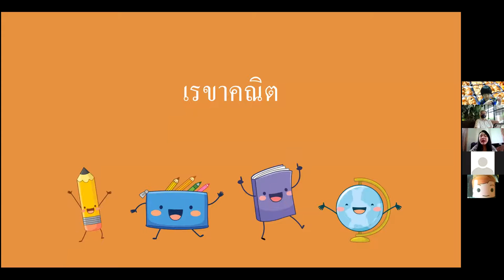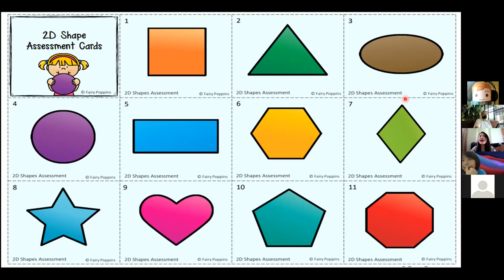คณิตศาสตร์ รูปทรง เรขาคณิต ครูลูกศร 26 มิ.ย.64 2/2